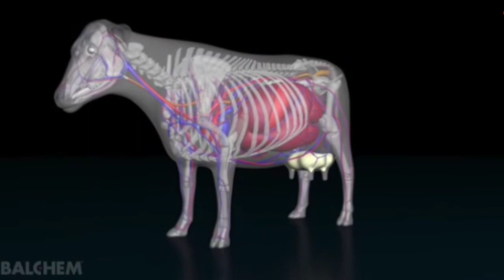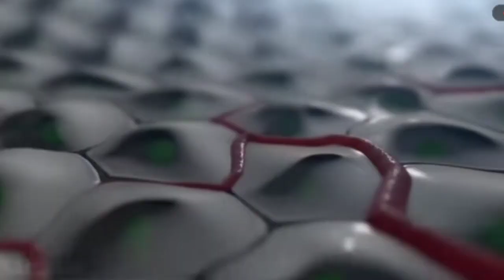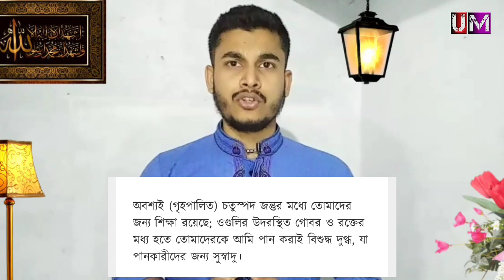কুরআনে প্রযুক্তি (পর্বঃ৩) গাভীর দুধ উৎপাদনের নিখুঁত প্রকৌশল।Milk production of cow in Quran.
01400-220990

I প্রাণীর মলমূত্র ও রক্তের মধ্যবর্তী অবস্থা থেকে দুধ সৃষ্টি কথাটি সম্পূর্ণ বৈজ্ঞানিক তথ্য ভিত্তিক, যদিও বিজ্ঞান এ জ্ঞান অর্জন করেছে কুরআন নাজিলের প্রায় ১২০০ বছর পর। কত সুন্দর করে এবং কত সংক্ষেপে আল্লাহ এ কুদরতের বর্ণনা দিলেন। কুরআনের এ ধরনের আয়াত বৈজ্ঞানিকদেরকে আরও গবেষণার প্রেরণা দেবে। স্মরণ রাখা প্রয়োজন এ বৈজ্ঞানিক তথ্যটি প্রায় ১৪০০ বছর পূর্বে নিরক্ষর নবীর উপর নাজিল করা কুরআনে সর্ব প্রথম উদ্ঘাটিত হয়। এমনিভাবে আল্লাহ মানুষকে বস্তুজগতে বহু বিষয়ের অর্থাৎ বিজ্ঞান সম্বন্ধে ইঙ্গিত করেছেন যা কুরআনের অন্যতম প্রধান বৈশিষ্ট্য।

ক্রোমোজোম সম্পর্কে পবিত্র কুরআন

ইসলাম কি আসলেই শান্তির ধর্ম